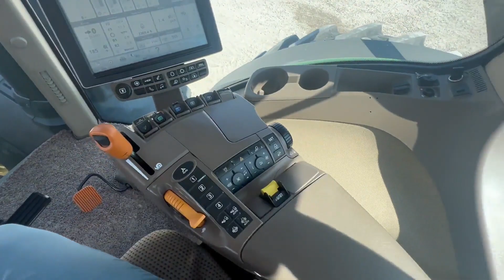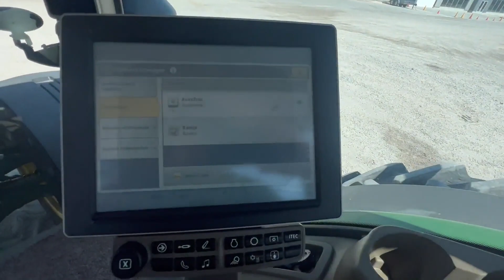2014 JOHN DEERE 8345R For Sale